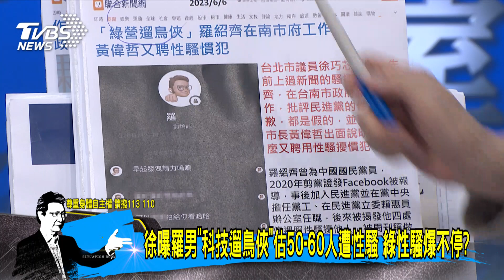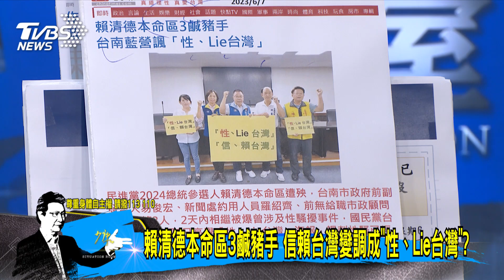少康戰情室｜藍爆民進黨議員助理性騷遭判刑 服完刑改名又回鍋扯?@TVBSNEWS01